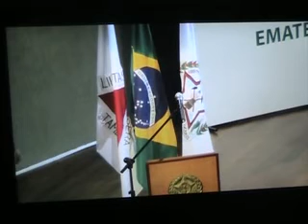Leilão de cafés do IX Concurso de Qualidade de Cafés de Minas Gerais 2012 - Emater MG